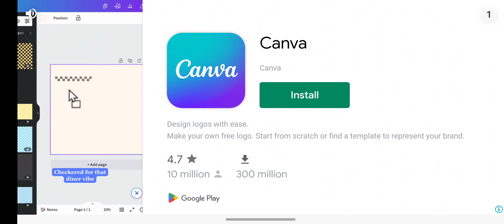scorpio car game